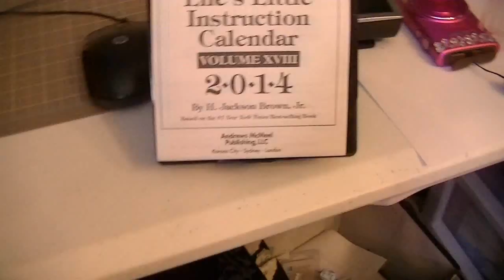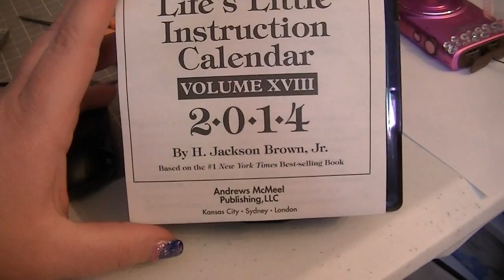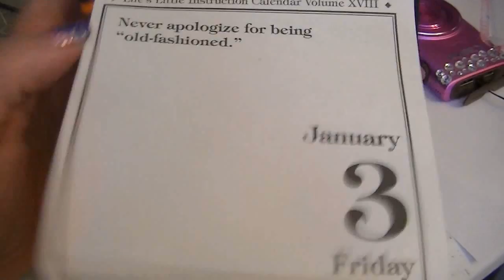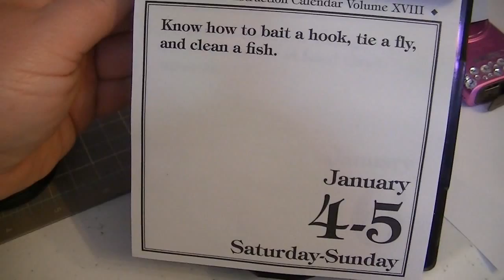Cricut in Clay Vlog #149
I'm making a mess, but playing with my clay, making charms to put in my Origami Owl necklace.

Melody Lane
668 N. Convent